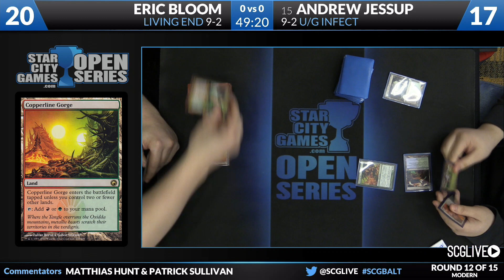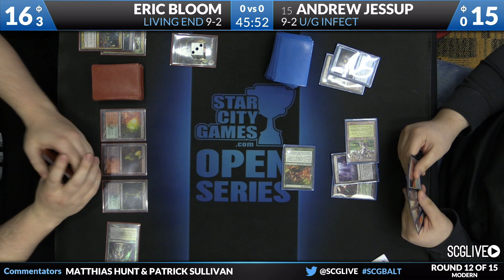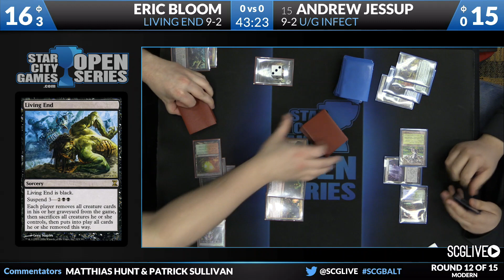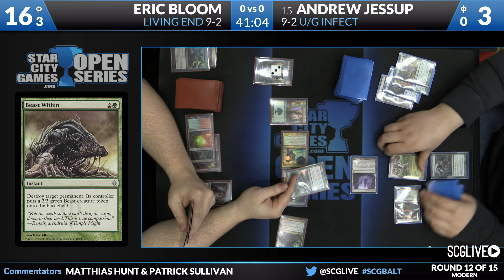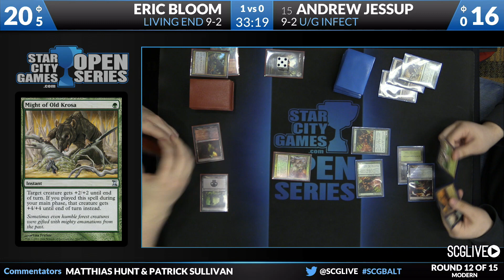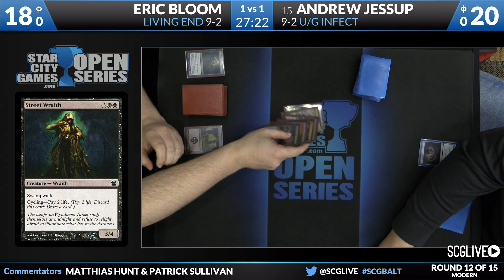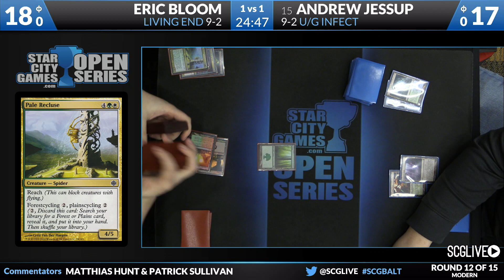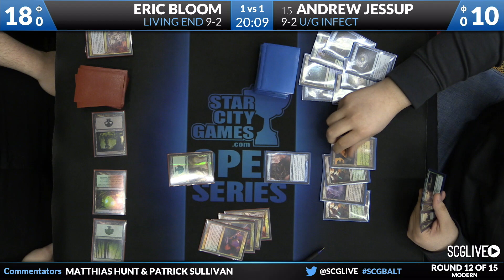SCGBALT - Modern - Round 12 - Andrew Jessup vs Eric Bloom [Magic: the Gathering]